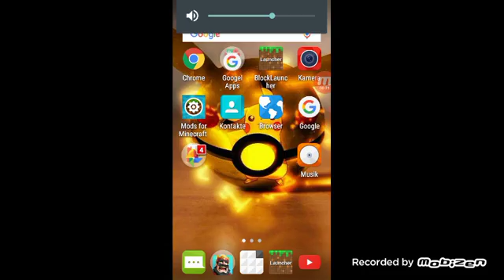2.part pokemon ash gray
Ich habe safkorn